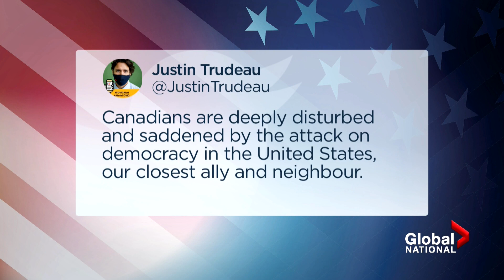US Capitol lockdown: Security questions raised after pro-Trump mob overruns Capitol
The bloody chaos inside the U.S. Capitol on Wednesday came after the police force that protects the legislative complex was overrun by a mob of Trump supporters in what law enforcement officials called a catastrophic failure to prepare. Security at the U.S. Capitol is now facing intense scrutiny.

Earlier in the day, a large rally of the outgoing President of the United States’ supporters gathered in Washington, D.C., as Congress met to certify president-elect Joe Biden’s win.

Hours later, chaos ensued as Trump supporters broke through barriers and charged into the U.S. Capitol building, representing one of the gravest security lapses in recent U.S. history, current and former law enforcement officials said, turning one of the most recognizable symbols of American power into a locus of political violence.

As Jackson Proskow reports, the breach has spawned questions about the preparations that were in place beforehand: how protesters were able to enter the U.S. Capitol buildings in droves? And why tougher security wasn't in place with weeks to prepare for this well-publicized event?